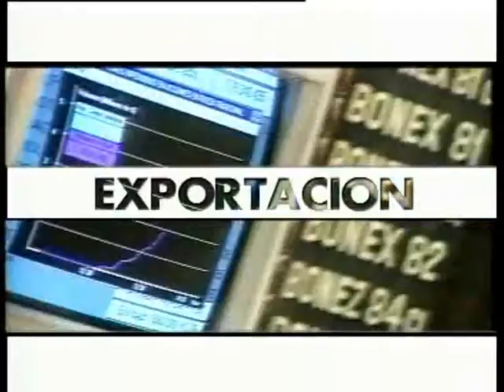Miércoles 09 de Junio de 2010 B1